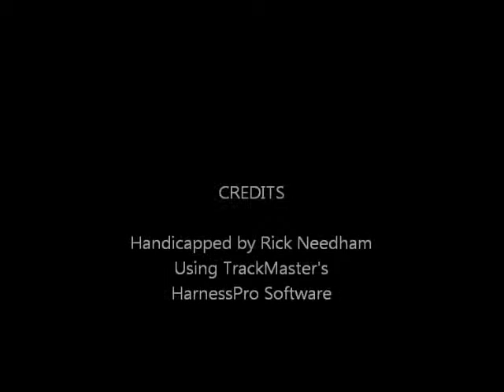Race #2 - Yonkers - 4/11/2016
Race #2 - Yonkers Raceway - Monday, April 11, 2016 + bonus longshots